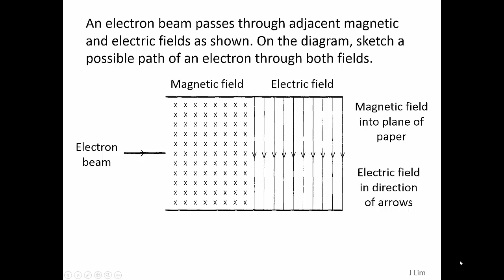14C - D2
EM